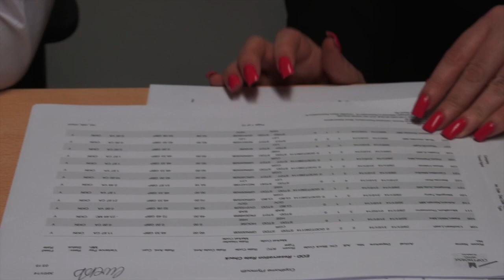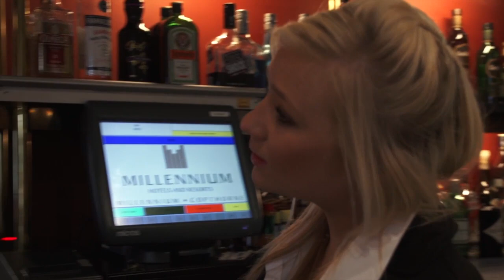Hotel School - Copthorne Hotel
Staff at the Copthorne Hotel Plymouth describe why they are involved in the Plymouth University Hotel School  and how they will be working with Plymouth University Hotel School students to develop their employability.